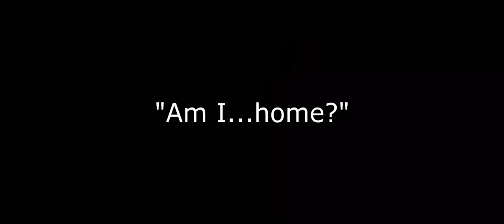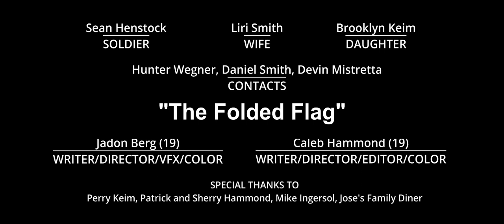“The Folded Flag” - (2022 International Youth Silent Film Festival)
As he fights to escape with his life, a lone soldier sees flashbacks of what he risks leaving behind.

This film was an official selection of the Pacific Northwest Regional competition in the International Youth Silent Film Festival.

It also won runner-up for best narrative film in the 2023 Sundial Film Festival.